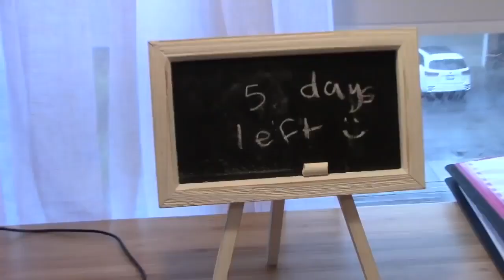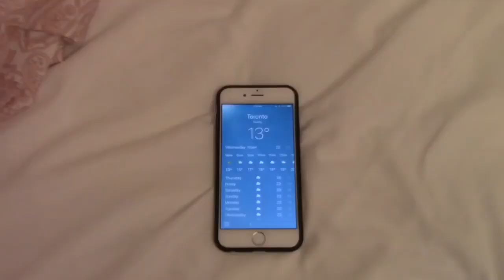The final week of high school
Original uploaded date - 16 Jun 2019